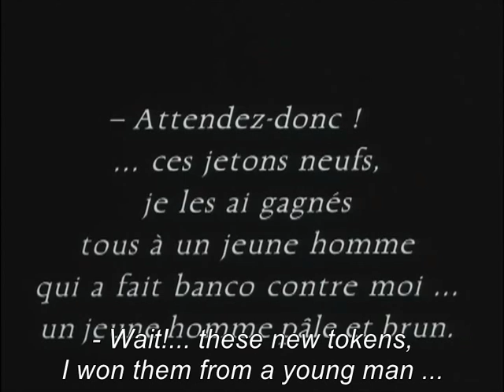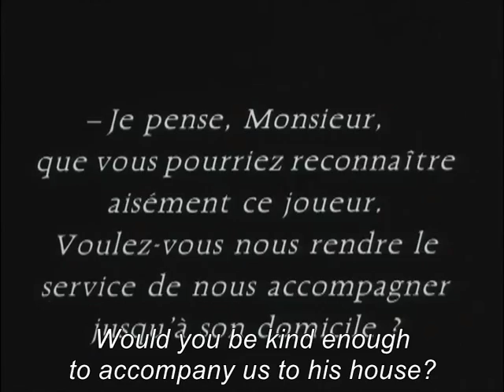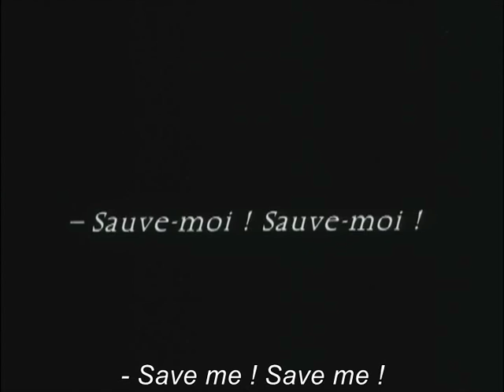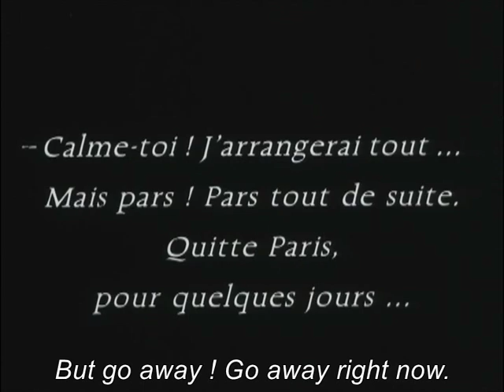Le double amour/Double Love (Jean Epstein, 1925) Excerpt: Saving the son